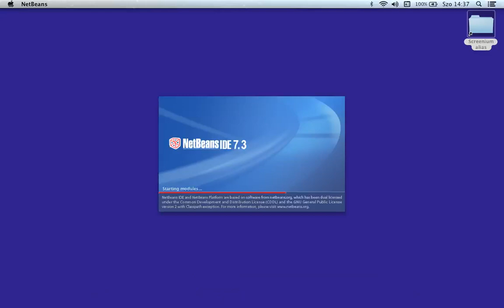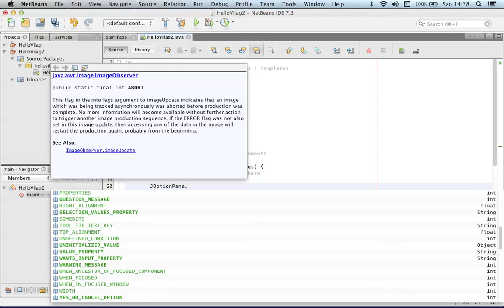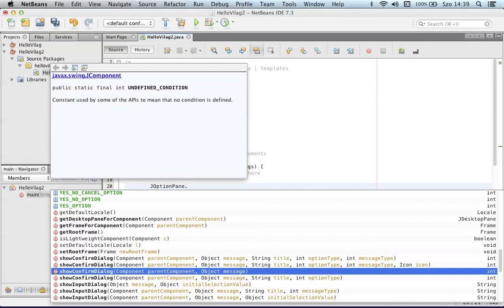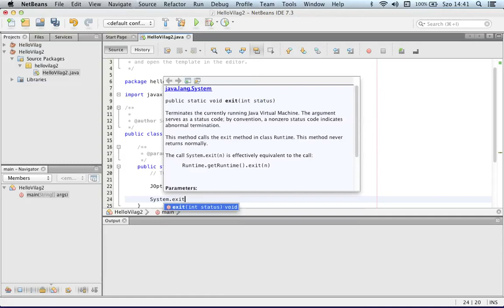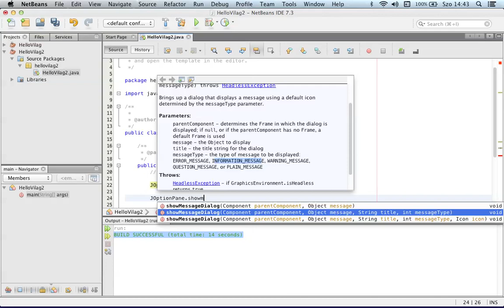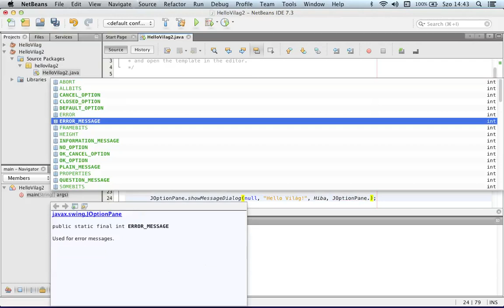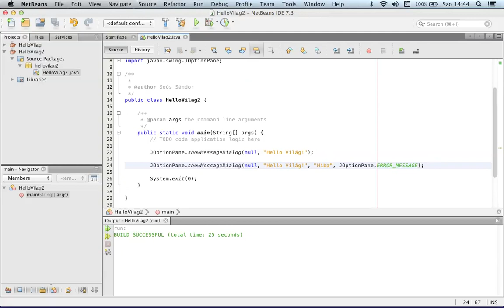Java programozás - A Netbeans alapjai 2